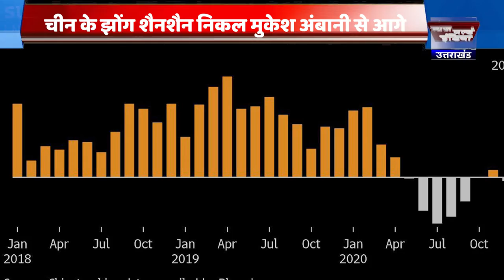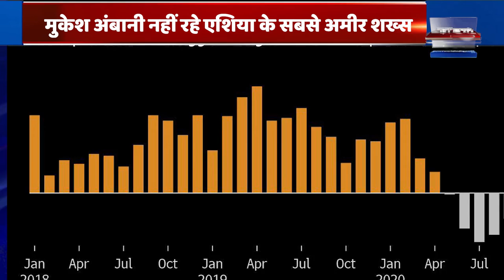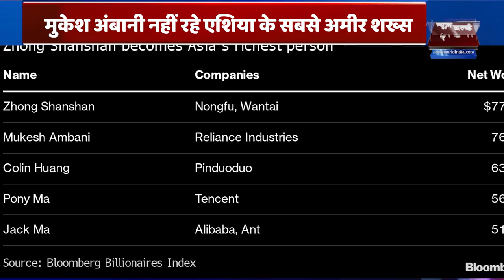| NEWZ World India | |Reliance Industries Mukesh Ambaniनहीं रहे एशिया के सबसे अमीर शख्स